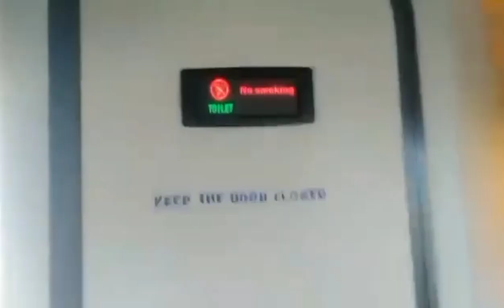THE BEAUTIFUL BRIDGE OF SAN JUANICO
This video is my trip from Manila to Mindanao passing  the beautiful bridge of San Juanico.